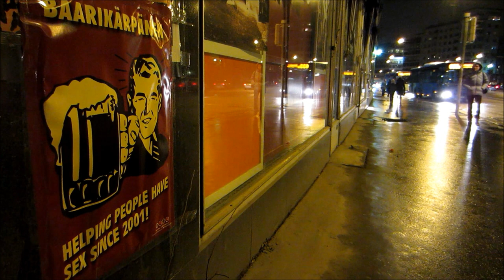Helsinki New Year 2014 Celebration - HD Video Tour, Finland